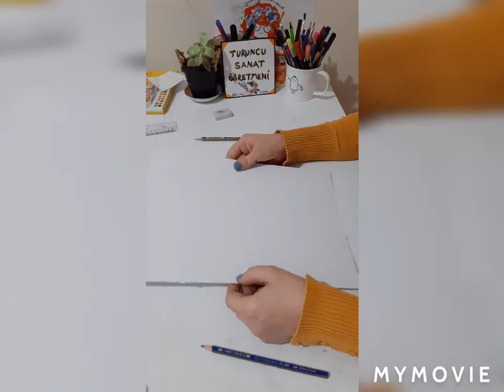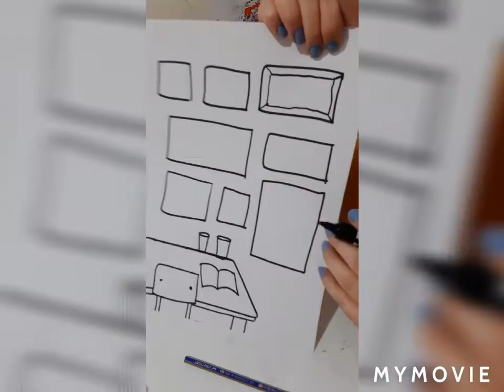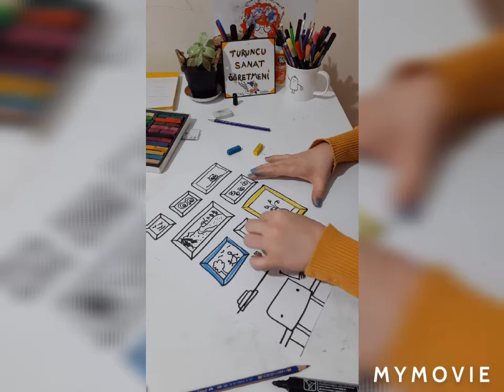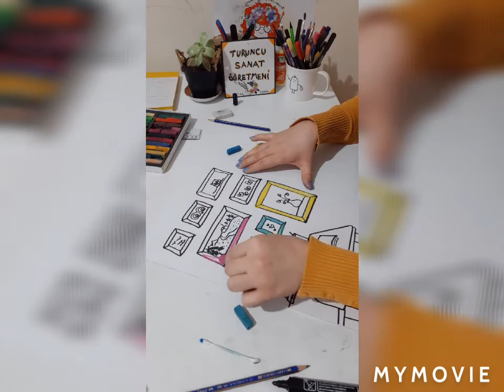Renkli Çerçeveler Etkinliği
2 ve 3. Sınıf Öğrencilerim için 🤗